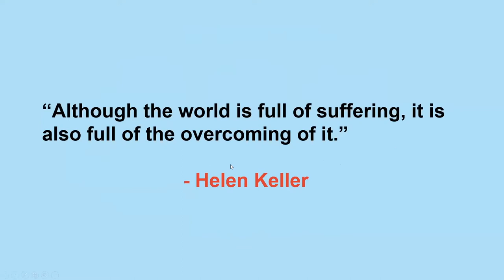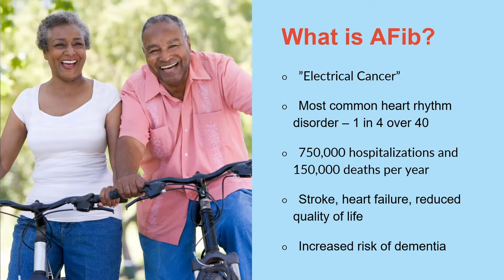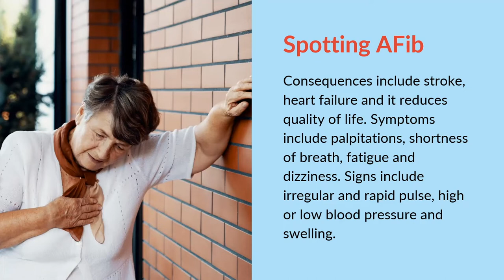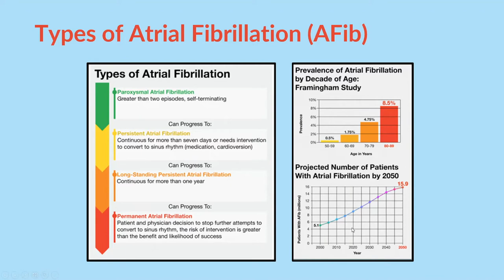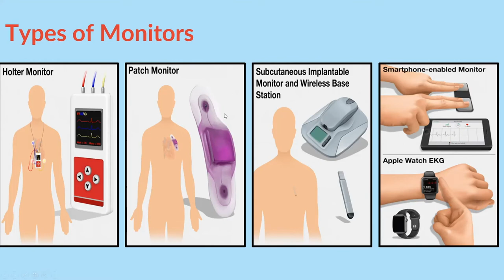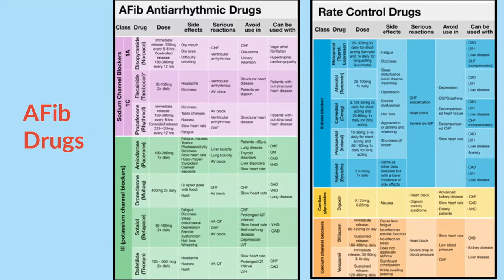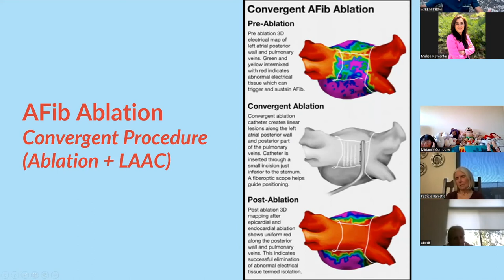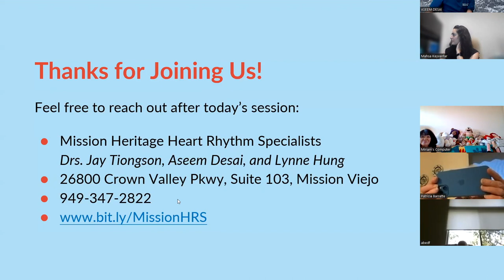Overcoming Afib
Join the Heart Rhythm Specialists of Mission Heritage Medical Group - Drs. Aseem Desai, Jay Tiongson and Lynne Hung - as they explore everything you need to know at each stage of atrial fibrillation – from risk factors and prevention, to procedures and treatment.

Presented by Providence Mission Hospital.